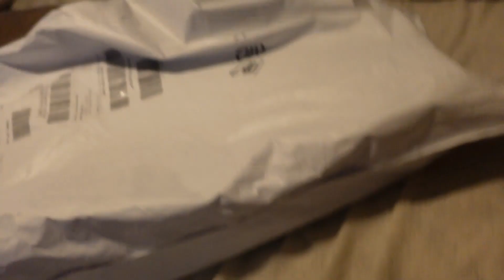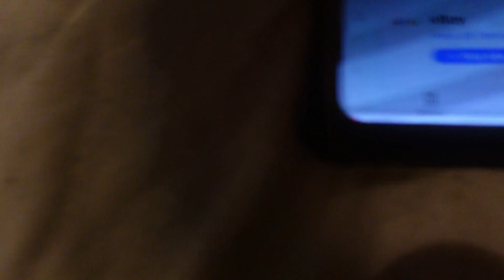Truck unboxing pt.2